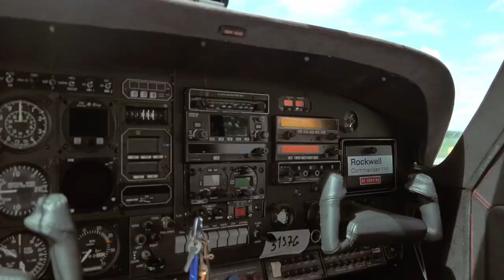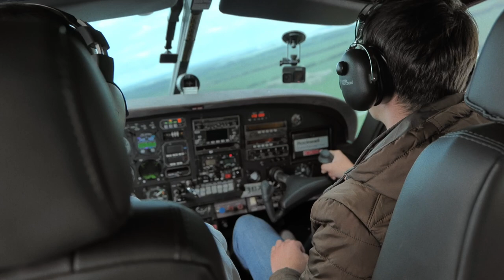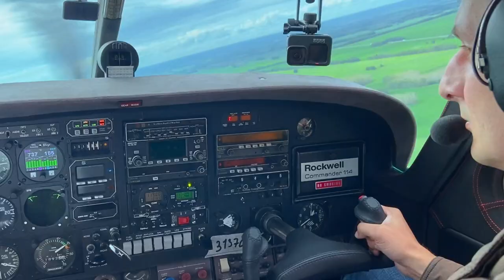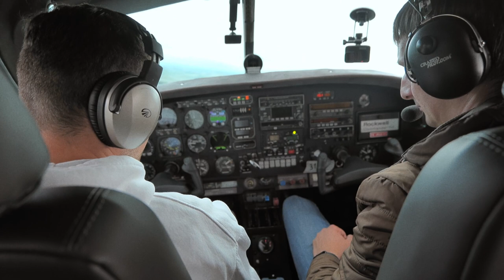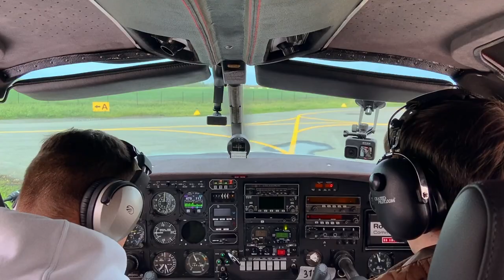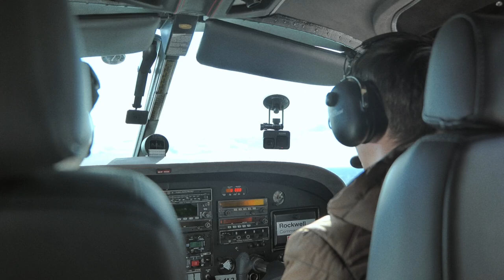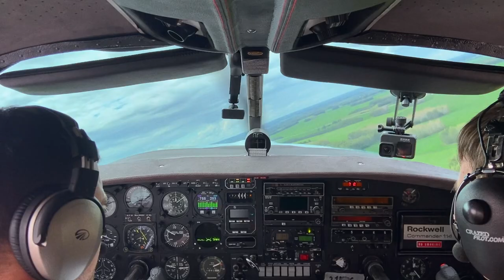Эталонный самолет - Rockwell Commander 114. Test - Flight.